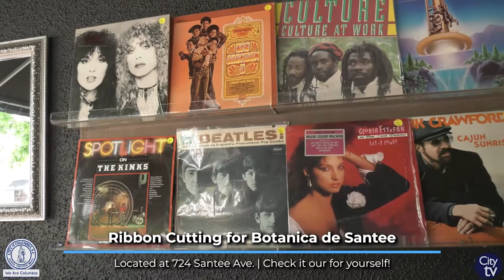Ribbon Cutting for Botanica de Santee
The City of Columbia helped cut the ribbon to official welcome Botanica de Santee to the Five Points District.

Botanica de Santee is clothing, jewelry and accessories store inspired by Latin and Afro-Caribbean culture.

Check Botanica de Santee out for yourself; 724 Santee Ave.